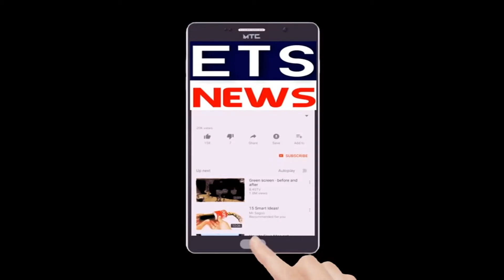06 june क्या कुछ खास है आज जानिए इस रिपोर्ट में।